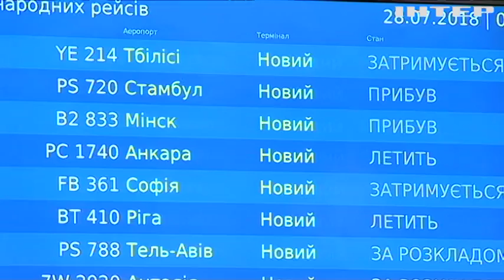Долгожданная встреча: украинские моряки вернулись домой после 14 месяцев ареста в Греции